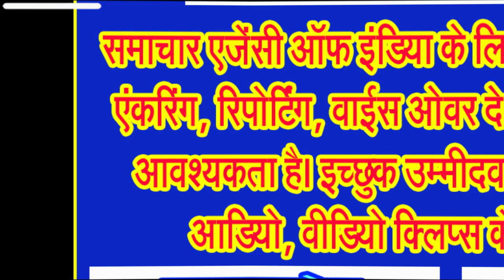जानिए कलयुग में किस अवतार में जन्म लेंगे बुद्धि के दाता भगवान श्री गणेश!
धूम्रकेतु के रूप में कलयुग के अंत में अवतार लेंगे एकदंत भगवान श्री गणेश . . .
माता पार्वती और देवाधिदेव महादेव भगवान शिव पुत्र भगवान गणेश को बुद्धि-विद्या और सभी सिद्धियों का दाता कहा गया है। ये सभी देवताओं में वे सर्वप्रथम पूजनीय हैं। यही कारण है कि शुभ अथवा मांगलिक कार्यों के आरंभ से पहले इनका पूजन किया जाता है।
भगवान गणेश के जन्म को लेकर विभिन्न कथाएं व मान्यताएं प्रचलित हैं। हिंदू धर्म में भाद्रपद माह के शुक्लपक्ष की चतुर्थी तिथि को भगवान गणेश की जन्मतिथि मानी जाती है। इसलिए इस दिन गणेश चतुर्थी के रूप में भगवान गणेश का जन्मोत्सव मनाया जाता है, जो इस वर्ष 7 सितंबर 2024 को है।
पुराणों में सतयुग, त्रेतायुग और द्वापर युग में भगवान गणेश के जन्म लेने का वर्णन मिलता है। लेकिन इसी के साथ भगवान गणेश कलयुग में भी अवतार लेंगे। ऐसी भविष्यवाणी गणेश पुराण में की गई है। आईए आपको बताते हैं कि विभिन्न युगों में हुआ भगवान गणेश जी का अवतार।
बात अगर सतयुग की करें तो मान्यता है कि सतयुग में भगवान गणेश का जन्म विनायक के रूप में हुआ। इस अवातर में उनका वाहन सिंह था। उन्होंने देवतान्तक और नरान्तक नामक असुरों का संहार किया और धर्म की स्थापना की।
त्रेतायुग के संबंध में वेदों में जो वर्णन मिलता है उसके अनुसार इस युग में भगवान गणेश का जन्म उमा के गर्भ से हुआ, जिसमें उनका नाम गणेश पड़ा। इस अवतार में उनका वाहन मयूर, रंग श्वेत, छह भुताओं वाले और तीनों लोकों में विख्यात हुए। भाद्रपद शुक्ल की चतुर्थी में जन्म लेकर उन्होंने सिंधु नामक दैत्य का विनाश किया। उनका विवाह ब्रम्हादेव की सिद्धि-रिद्धि कन्याओं से हुआ।
अब बात करें द्वापर युग के संबंध में तो द्वापर में भगवान गणेश का द्वापर युग का अवतार गजानन नाम से प्रसिद्ध है। इस युग में गणपति ने फिर से मां पार्वती के गर्भ से जन्म लिया। लेकिन जन्म के बाद किसी कारण माता पार्वती ने उनको जंगल में छोड़ दिया और उनका लालन-पालन पराशर मुनि द्वारा किया गया। इसी अवतार में ऋषि वेद व्यास के कहने पर गणेश जी ने महाभारत लिखी। साथ ही इस अवातर में उन्होंने सिंदुरासुर का वध किया।
अब कलयुग के अंत में भी गणेश अवतार की भविष्यवाणी की गई है। कलयुग में जिस प्रकार से भगवान विष्णु के कल्कि अवतार की बात कही गई है। उसी तरह भगवान गणेश के धूम्रकेतु अवतार का भी उल्लेख मिलता है। आइये जानते हैं कलियुग में कब और किस अवतार में आएंगे गणपति बप्पा
जानकार विद्वान कहते हैं कि  भगवान श्री गणेश जी कलियुग के अंत में अवतार लेंगे। धूम्रकेतु भगवान गणेश का आठवां और अंतिम अवतार होगा। इससे पहले उनके सात अवतार हैं- वक्रतुंड, एकदंत, महोदर, गजानन, लम्बोदर, विकट और विघ्नराज। धूम्रकेतु अवतार में वे भगवान विष्णु के कल्कि अवतार के साथ मिलकर मनुष्यों और धर्म की रक्षा के लिए अभिमानसुर का विनाश कंरेगे। इस युग में उनका नाम धूम्रवर्ण या शूर्पकर्ण होगा। कलियुग में फैली बुराईयों, अधर्म और कुरीतियों को दूर करने के लिए भगवान इस अवतार में आएंगे। वे देवदत्त नाम के नीले रंग के घोड़े पर चारभुजा से युक्त होकर सवार होंगे और उनके हाथ में खड़ग होगा। वे अपनी सेना के द्वारा पापियों का नाश करेंगे और सतयुग का सूत्रपात करेंगे। इस दौरान वे कल्कि अवतार का साथ देंगे।
भगवान गणेश जब इस धरती पर अवतार लेंगे उसके पहले क्या क्या हो सकता है। इस संबंध में जानकार विद्वानों का मानना है कि गणेश पुराण के अनुसार, जब ब्राम्हाणों का ध्यान वेद अध्ययनों से हटकर अन्य कामों में लगने लगेगा। जब वे तप, यज्ञ और शुभ कर्म करना बंद कर देते हैं। जब लोग बारिश न होने के कारण नदी के किनारे खेती करने लगेंगे, तब भगवान गणेश कलयुग में अवतार लेंगे। धरती पर तप, जप, यज्ञ और शुभ कार्य बंद हो जाएंगे तब धर्म की रक्षा की के लिए भगवान का कलयुग अवतार प्रकट होगा।
इसके साथ ही जब विद्वान, जानकार लोग पूरी तरह मूर्ख बन जाएंगे और एक दूसरे को धोखा देकर लालच के चलते लाभ कमाएंगे। पराई स्त्रियों पर बुरी नजर रखेंगे और कमजोर लोगों पर बलवान का शोषण होने लगेगा जब गणेश जी का कलयुग वाला अवतार आएगा।
गणेश पुराण में बताया गया है कि, जब लोग कलयुग में धर्म के मार्ग से हटकर देवताओं के बजाय दैत्यों या आसुरी शक्तियों की उपासना करने लगेंगे तब भगवान गणेश का कलयुग अवतार प्राकट्य होगा . . .